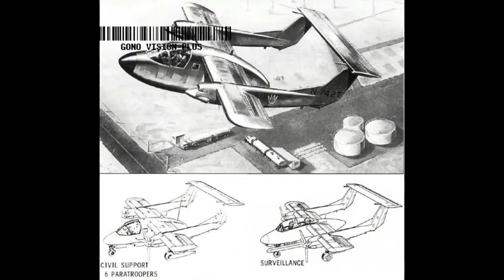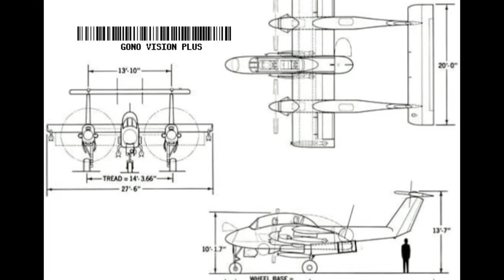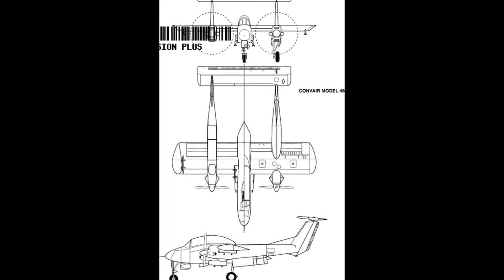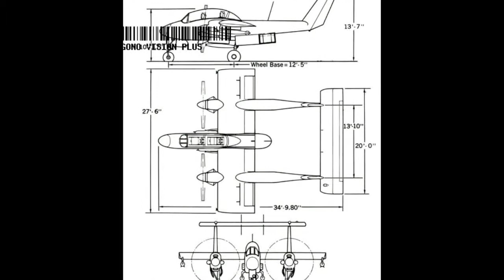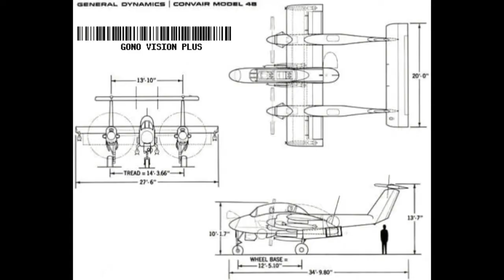UNIQUE AIRCRAFT Convair Model 48 Charger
The Convair Model 48 Charger was a prototype light attack and observation aircraft of the 1960s, developed to meet a requirement for a dedicated counter-insurgency (COIN) aircraft. It was a two-seat, twin-boom aircraft powered by two turboprop engines which lost out to the North American Rockwell OV-10 Bronco of similar layout.
General characteristics

    Crew: 2
    Capacity: 6 paratroops in utility/cargo bay[8]
    Length: 34 ft 10 in (10.62 m)
    Wingspan: 30 ft 1.25 in (9.1758 m)
    Height: 13 ft 7 in (4.14 m)
    Wing area: 216 sq ft (20.1 m2)
    Empty weight: 4,457 lb (2,022 kg)
    Gross weight: 10,460 lb (4,745 kg)
    Fuel capacity: 258 US Gallon (977 L) internal[8]
    Powerplant: 2 × Pratt & Whitney Canada T74-CP-8/10 turboprop, 650 hp (480 kW) each
    Propellers: 3-bladed Hamilton Standard, 8 ft 6 in (2.59 m) diameter

Performance

    Maximum speed: 319 mph (513 km/h, 277 kn) at sea level
    Ferry range: 3,000 mi (4,800 km, 2,600 nmi)
    Service ceiling: 21,300 ft (6,500 m)
    Take-off to 50 ft (15 m): Less than 500 ft (152 m)[8]
    Landing from 50 ft (15 m): Less than 500 ft (152 m)[8]

Armament

    Guns: 4 × 7.62mm machine guns